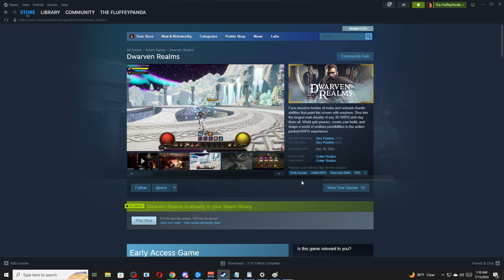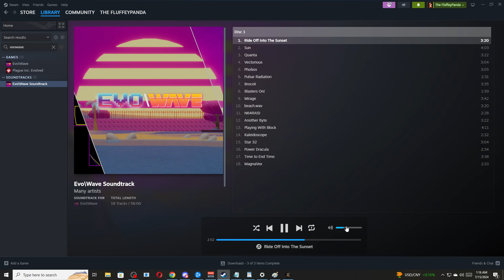Dwarven Realms! Insanely Aesthetically Pleasing ARPG!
Now on Keymailer if you want me to check out your game! Beware honest subjective reviews.